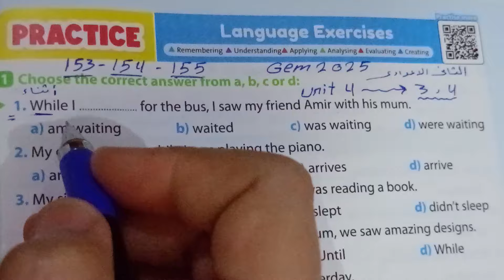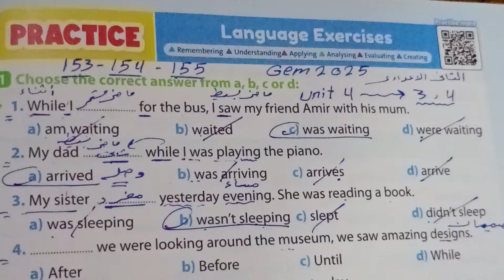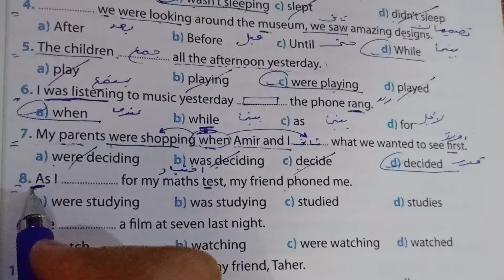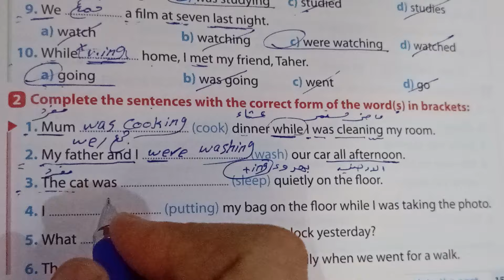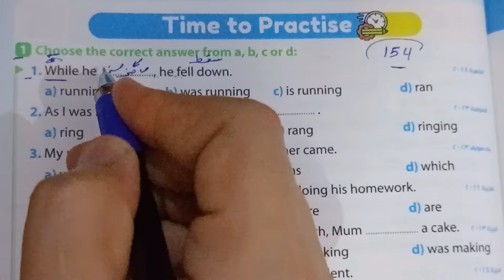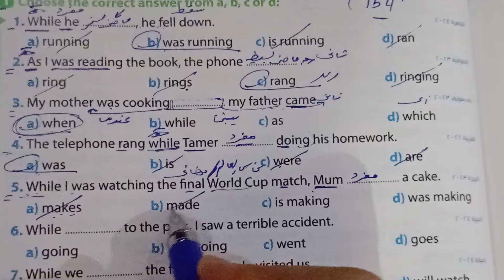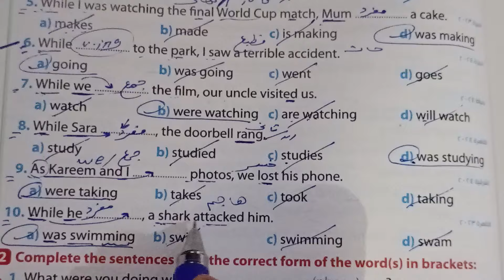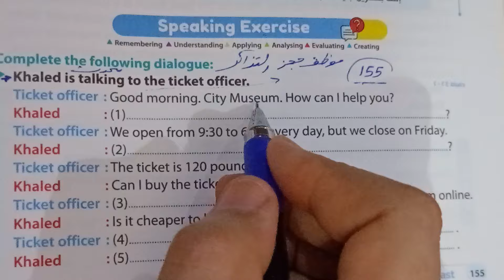حل صفحة 153--154--155 كتاب Gem 2025 انجليزي الصف الثاني الاعدادي الوحدة الرابعة الدرسين 3 -- 4 ❤️❤️